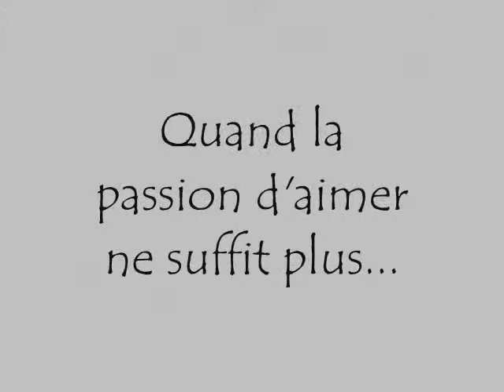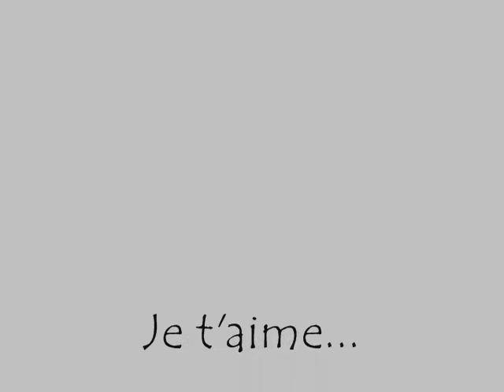Nazika N&B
Une vidéo qui reflète tout l'amour que je porte à cette ponette ♥